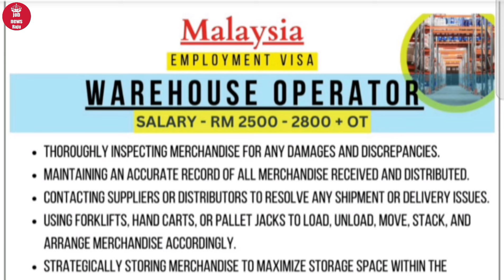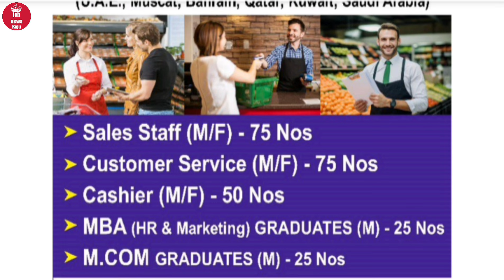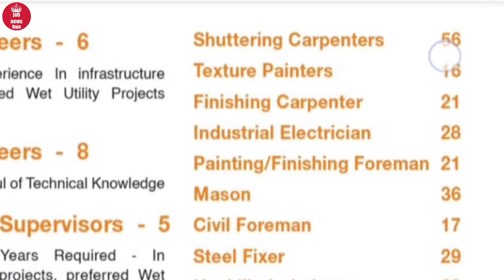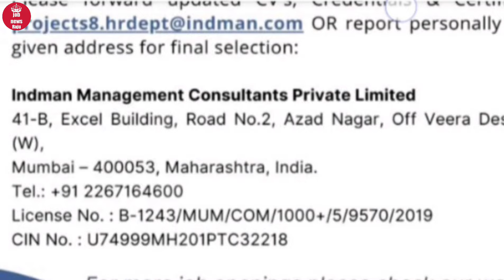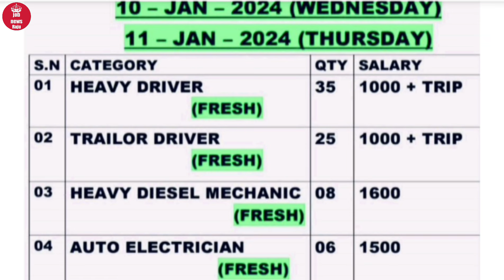HYPERMARKET JOB'S 🔥🔥 Gulf country || Malaysia 🇲🇾 Dominica & Saudi Arabia jobs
For your Queries👇👇

Indian cook
tandoor cook
chainese cook
contintal cook
Dubai job vacancy for fresher
Europe job vakancy for Indian
top gulf county job vakancy

In this video I am telling you about trusted office in   India..you can visit this office if u like to go abroad for employment..gulf county vacancies and Europe cuntry vakancy I ll share with you in my videos... assignment abroad time's all letest Europe & Gulf country job
mumbai interview
hotel industry job vakancy
Driver job vakancy car driver and bike delivery driver job vakancy

Saudi Arabia new job vakancy
Saudi Arabia job vakancy for Indian